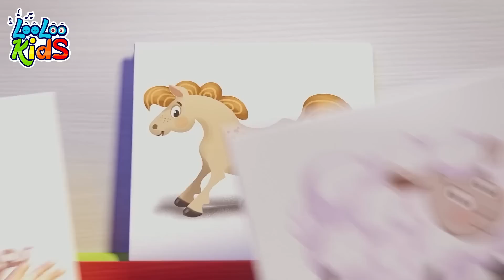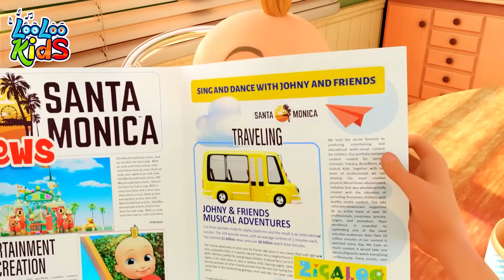🐶🐱Animal Sounds and more Fun Kids Songs by LooLoo Kids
Animal Sounds Lyrics 📄

I see a mouse – squeak, squeak, squeak

I see a cat - meow, meow, meow

I see a dog - woof, woof, woof

I see a horse - neigh, neigh,  neigh

I see a sheep – baa, baa, baa

I see a pig – oink, oink, oink

I see a chicken – cluck, cluck, cluck

I see a duck - quack, quack, quack

I see a frog – ribbit, ribbit, ribbit